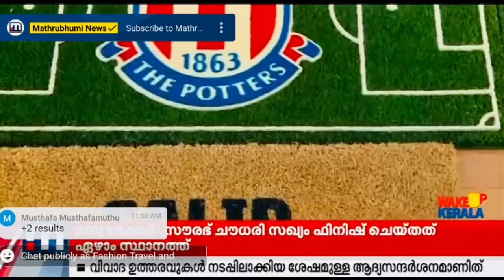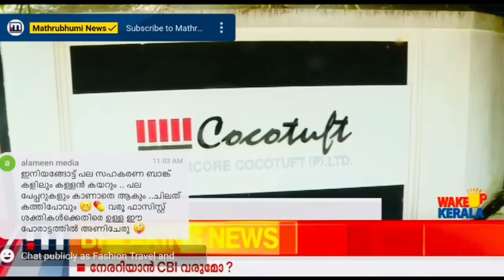Barcelona players using Cocotuft Mats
Barcelona players including Lionel Messi steps in Cocotuft Coir Mat before going into the football field!

They play, win and come back into the dressing room after stepping through our doormat.

Can’t ask for more!